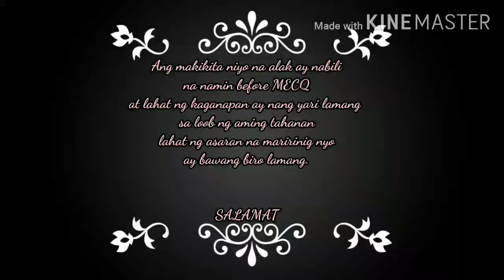AFRICAN SIMPLE BIRTHDAY CELEBRATION| ANG SAYA NYA | BLASIAN COUPLE